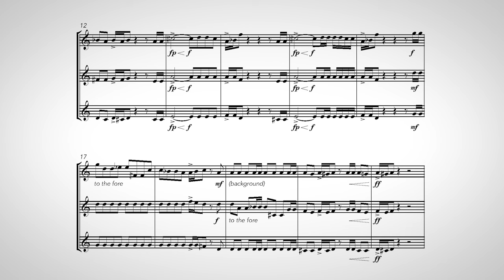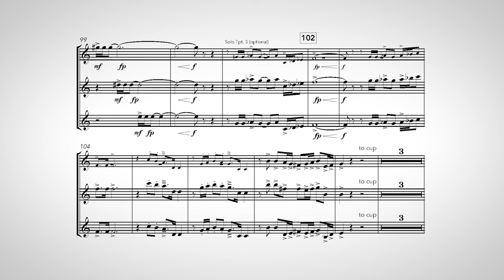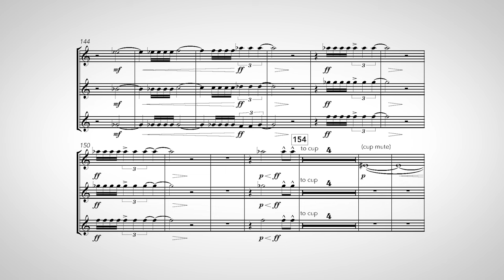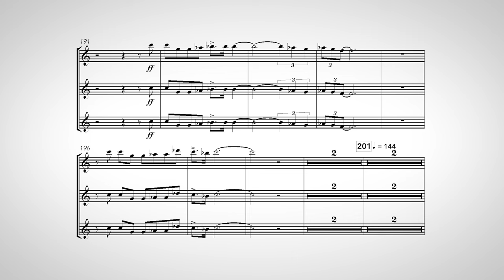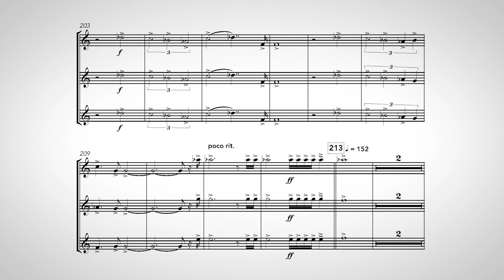The Divine Right of Kings (Solo Trumpet Video Score)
The Divine Right of Kings
For three solo trumpets and wind ensemble.
Michael Markowski, composer

Performed by MIDI mockup. Sorry.